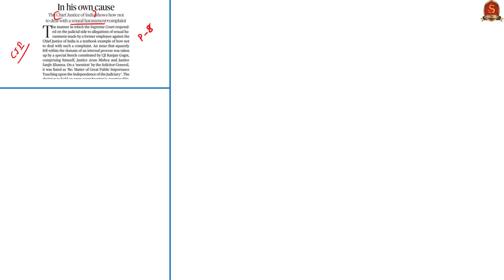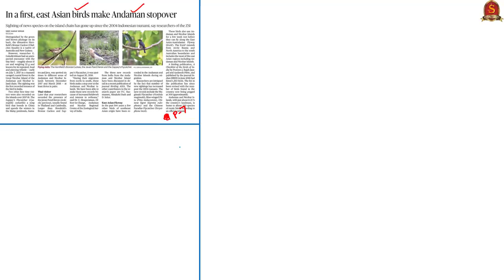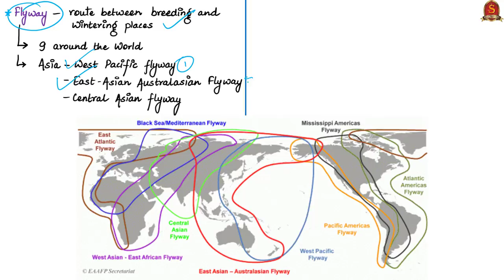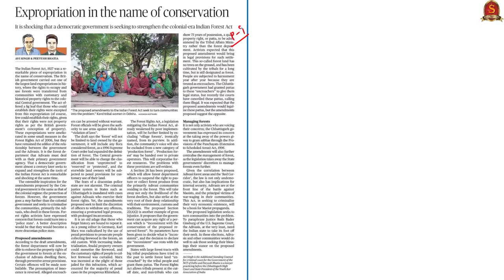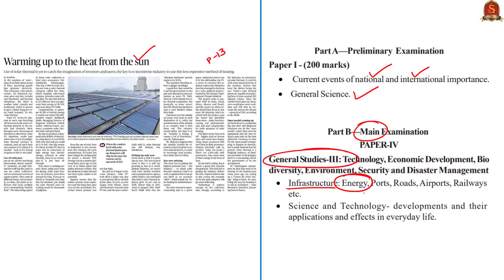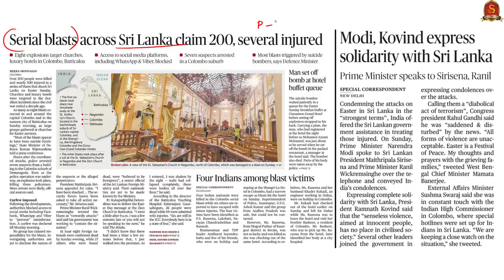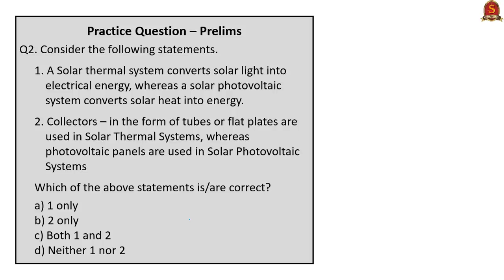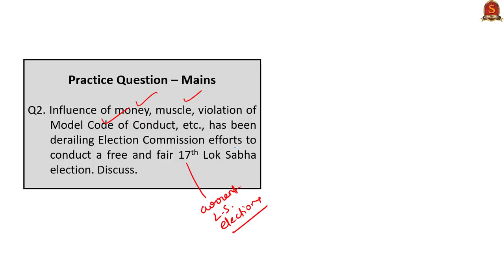22nd April 2019 | Shankar IAS Academy | The Hindu News Analysis - UPSC Prelims 2019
Time Stamping of News Articles: (Time Stamping is also given in the Comment Section for the benefit of mobile phone users)
1. In his own cause (Editorial) - 0:34
2. In a first, east Asian birds make Andaman stopover - 06:30
3. Expropriation in the name of conservation (OPED) - 11:45
4. Warming up to the heat from the sun - 18:15
5. Being fair and transparent (Editorial) - 24:28
6. Serial blasts across Sri Lanka claim 200, several injured; Modi, Kovind express solidarity with Sri Lanka - 30:10
7. Multiple Choice Questions (MCQs) – 33:10

Important topics such as CJI GSICC ECI NewlySpottedBirds ZappeysFlycatcher EastAsianAustralasianFlyway AmendmentstoIndianForestAct1927 SolarThermalSystems SolidarityWithSriLanka are vividly discussed in UPSC Perspective in this video.